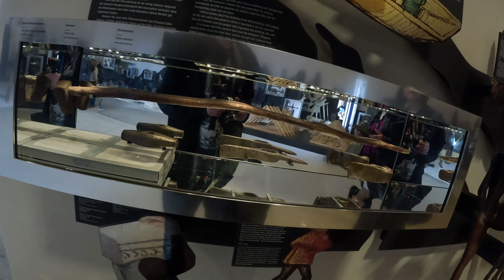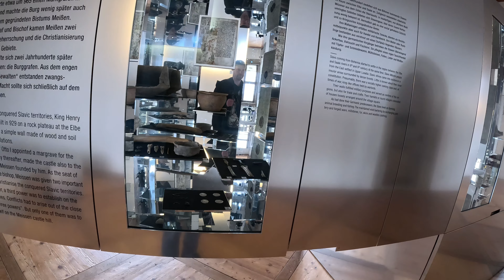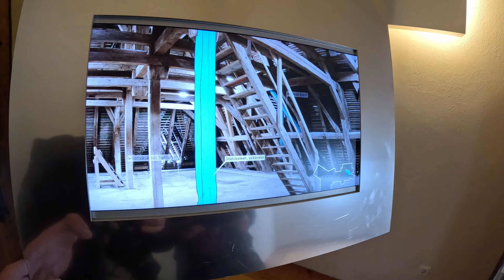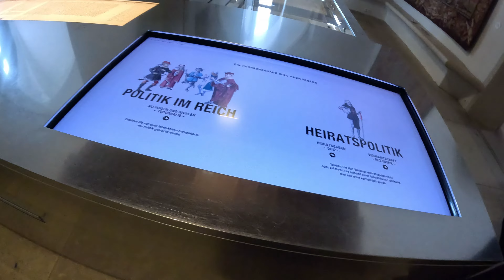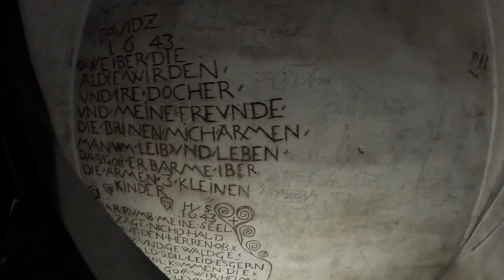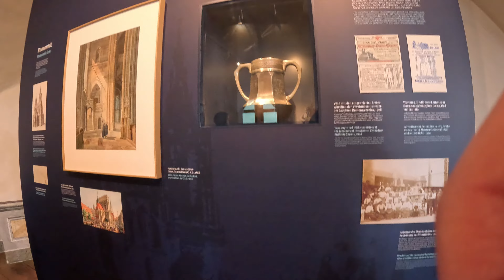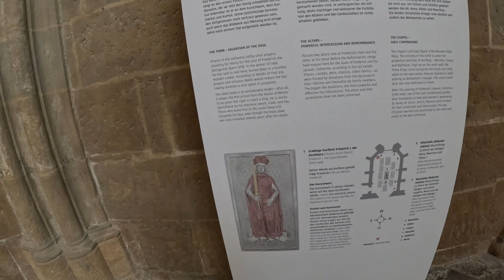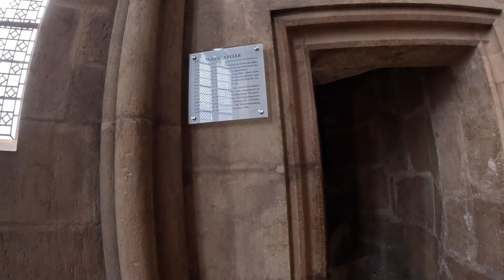Míšeňský dóm-Dom zu Meißen, Albrechtsburg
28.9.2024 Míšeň